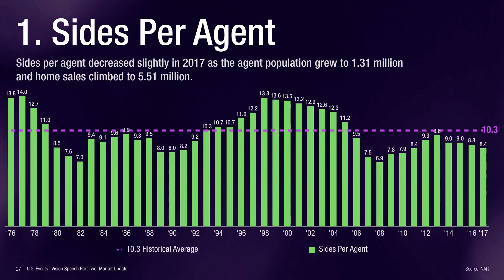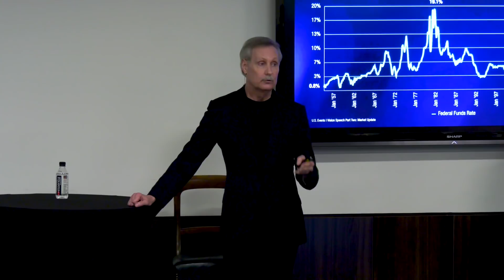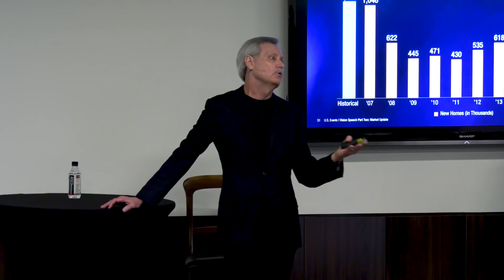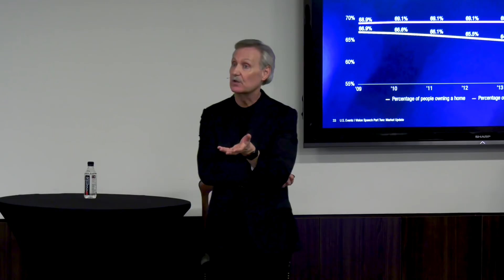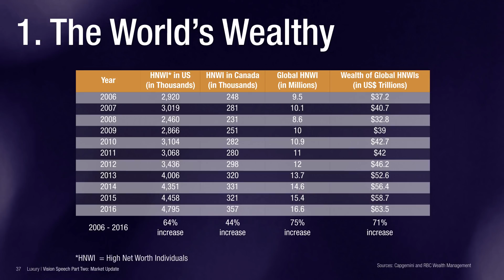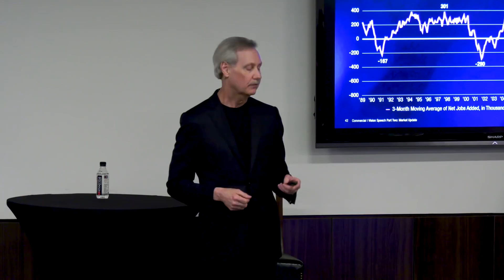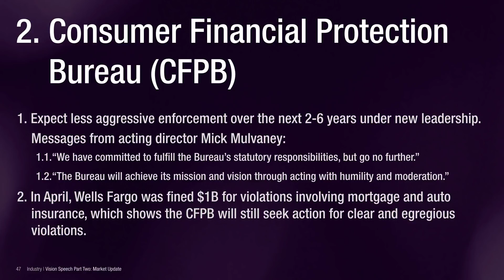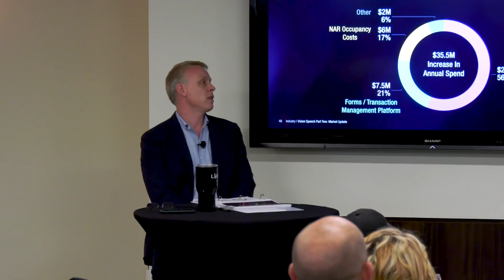Vision 2018 Part Two: Market Update (Chapter 2) | Keller Williams Past Events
The overall health of the real estate market depends on numerous factors including the number of active agents, government policy, construction, home ownership rates and sales. Gary Keller, Jay Papasan and the KW Research Team take a deep dive into each of the numbers that drive real estate.